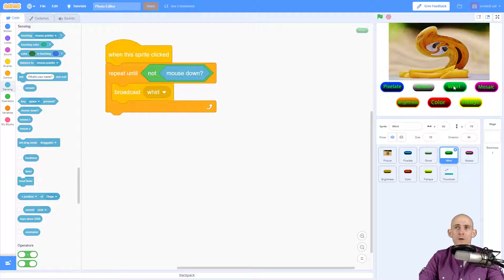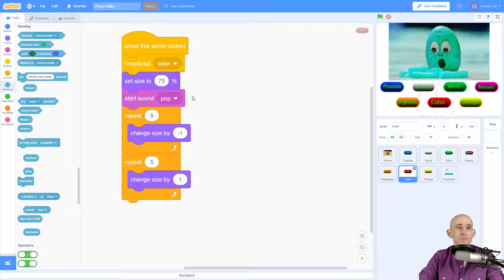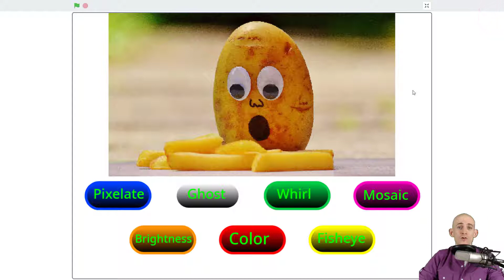Scratch Tips - Hold Down a Button